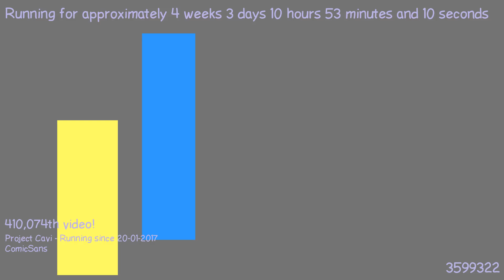1487667443 - Webdriver Cavi - H